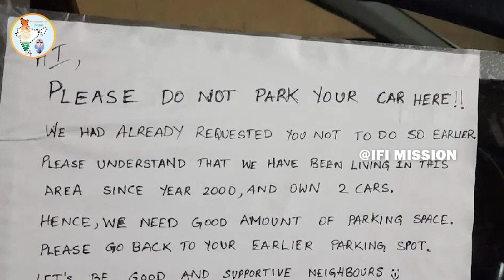ഈ മര്യാദകുറിപ്പ്..! || നവ മാധ്യമങ്ങളുടെ ഹൃദയം കവര്‍ന്നു.. || "നന്ദി, നിങ്ങളുടെ അയല്‍ക്കാരന്‍.."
"നന്ദി,
നിങ്ങളുടെ
അയല്‍ക്കാരന്‍."

ഈ മര്യാദകുറിപ്പ്..!
നവ മാധ്യമങ്ങളുടെ ഹൃദയം കവര്‍ന്നു..